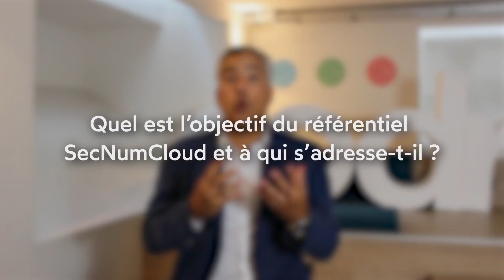SecNumCloud, le label de confiance, avec Christophe Lasbordes